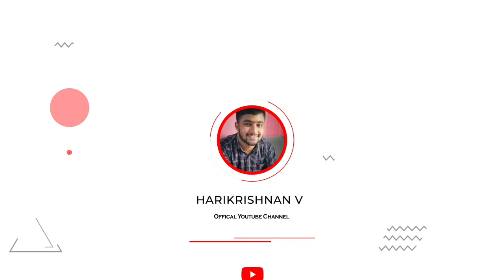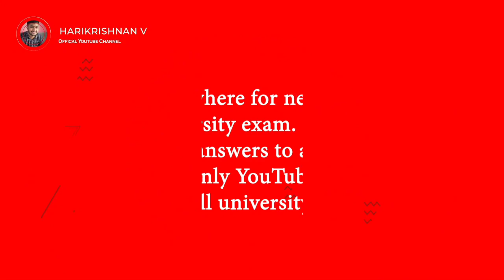Kerala, MG, Calicut, Kannur, KTU, KUHS , Cusat university Exam latest News today I Exam,Time table